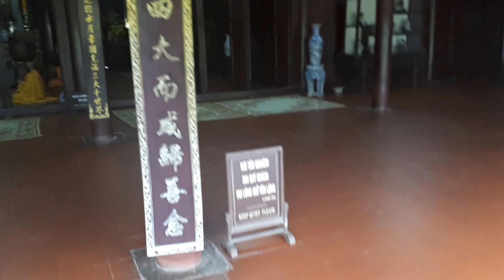다낭 티엔무 사원(소신공양 틱쾅둑), Da Nang Thien Mu Pagoda,